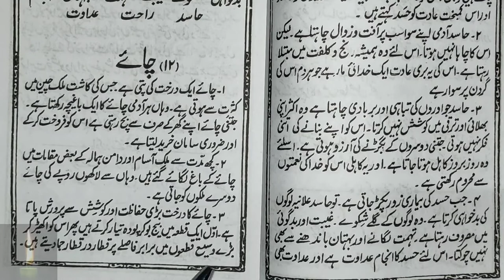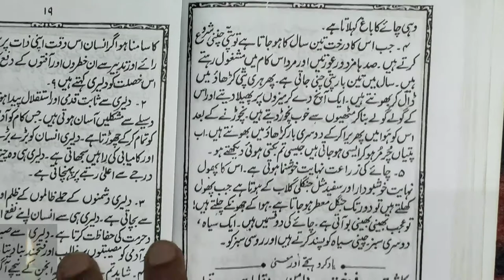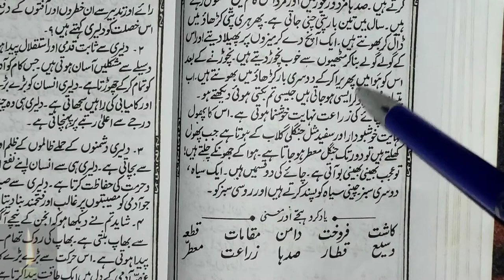chaye ki patti ka business | chai patti kaise banti hai | chaye ki patti ki tareekh part-105